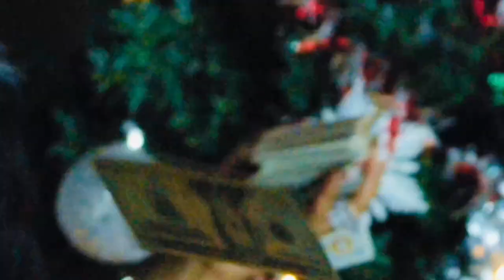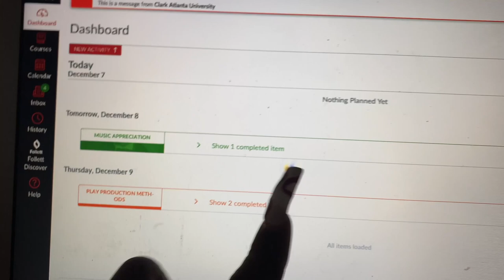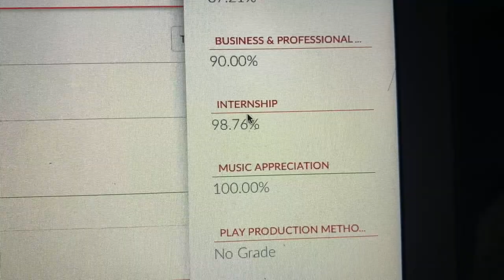CLUBS IN ATLANTA FOR BOTTLE GIRLS | VLOGMAS EP. 3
Escobar
Escobar seafood
Paradise Lounge
Elleven45
Visions Restaurant & Lounge
CRU (ATL locations)
King of Diamonds
Onyx
Platinum
Ace of Clubs
Strokers
Blue Flame
Magic City
Allure
Atlantis
Lily’s
VVS
Door 54
Club Hendrix
Fin & Feathers
Boogalou
Views Bar & Grill
Opium/ SPK
Gold Room
Republic